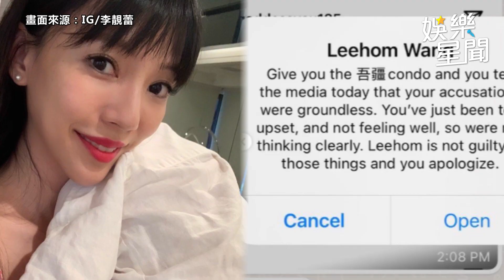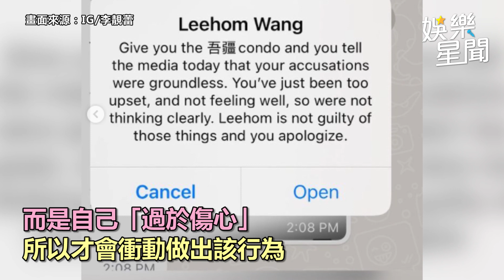遭王力宏父親反控懷孕逼婚！李靚蕾再發「7大聲明」怒回擊｜@star_world